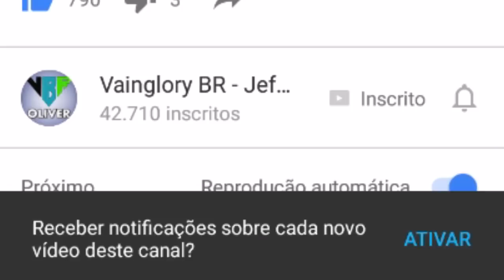BATALHA DE INSCRITOS #8 - TRETA DE INSCRITOS - VAINGLORY BRASIL GAMEPLAY [1.21] [PT-BR] [S.A]